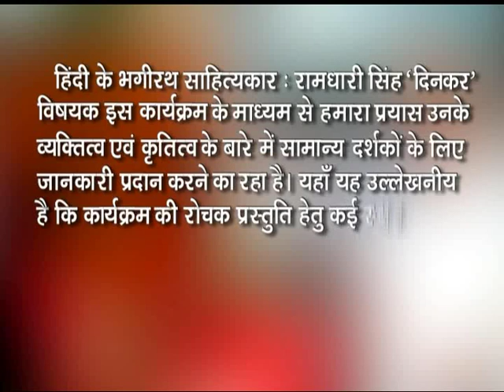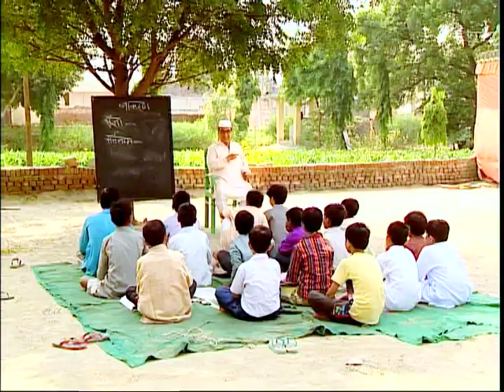Ramdhari Singh Dinkar Documentaries Film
Documentaries Film